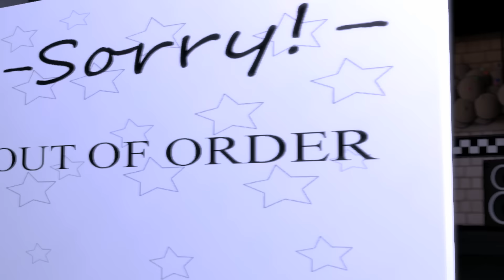[SFM] Collab Part 1 (For ThePixel)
Well ASK HIM! xDDD